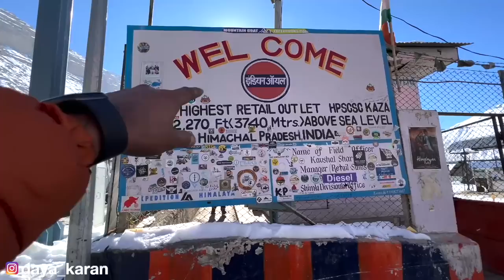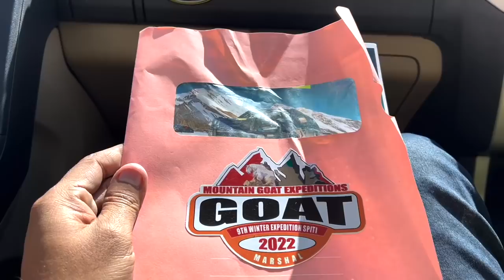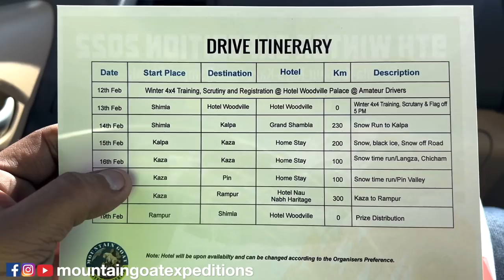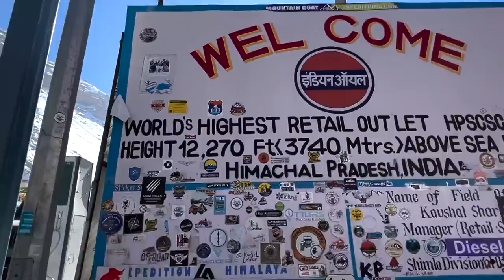Snow Drive | Kaza | 4x4 Drive | 9th Mountain Goat 🐐Expeditions | Spiti Valley